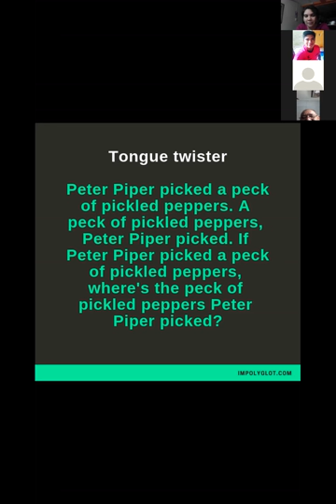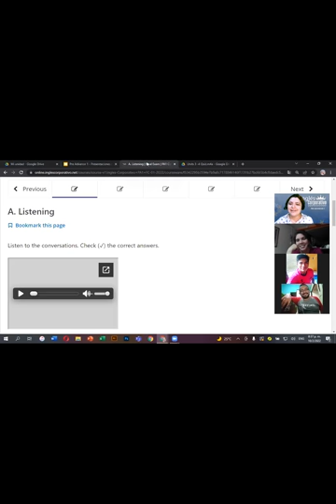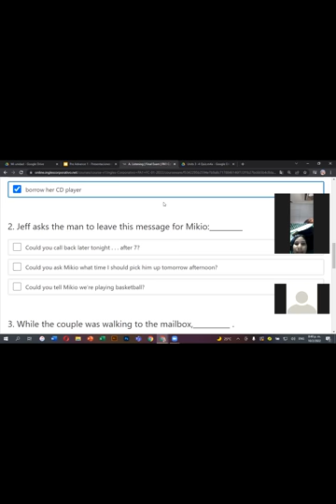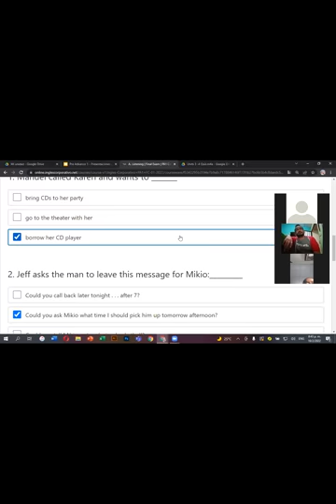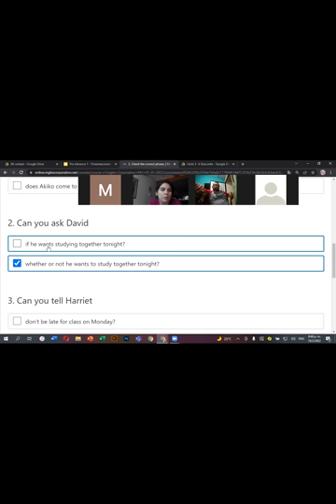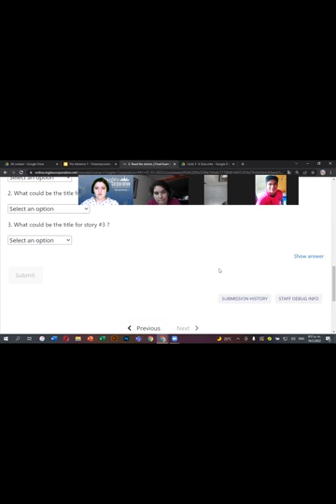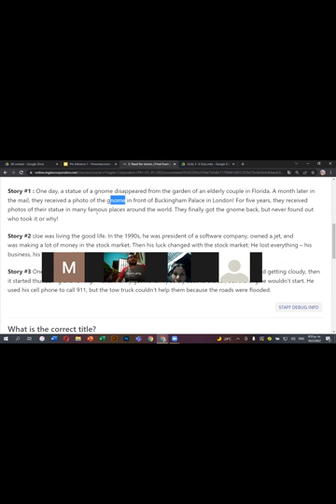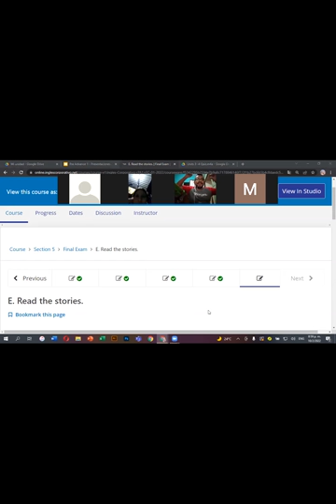Ingles Corporativo-5.7 Expectations. Day 16